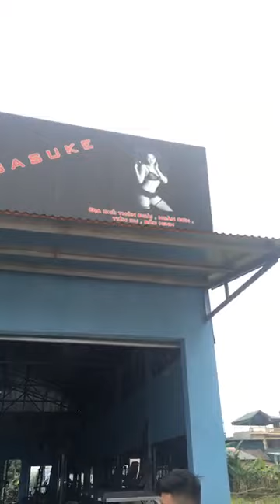Vật Tay giao lưu tại Bắc Ninh 18/6/2017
Video được quay tại CLB Lions Gym
Địa chỉ: Thôn Đoài, Hoàn Sơn, Tiên Du, Bắc Ninh, Việt Nam